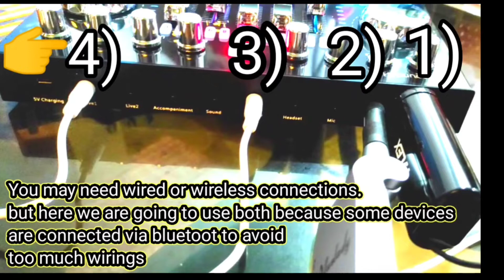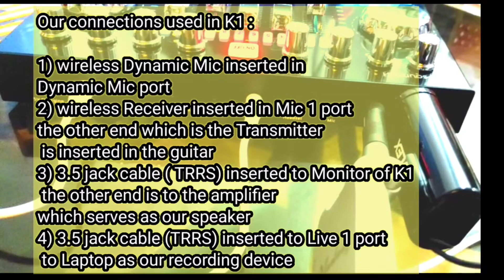K1 LIVESOUND CARD TO SPEAKER AND ACOUSTIC GUITAR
K1 LIVE SOUNDCARD CONNECTION TO SPEAKER AND ACOUSTIC GUITAR